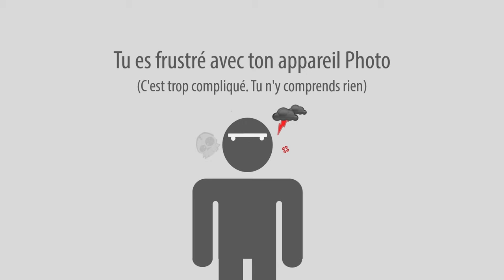K&F CONCEPT Sac à dos Photo 25 Litres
Un test d'un Sac à dos Photo 25 Litres de K&F Concept. Dans la vidéo je me demande si un 15,6" tient dedans. La réponse est oui ;)